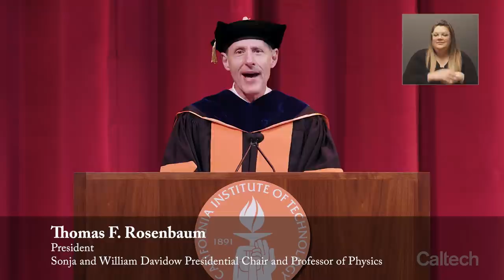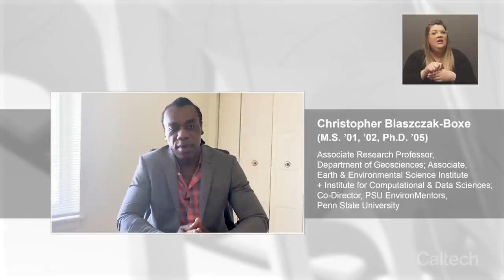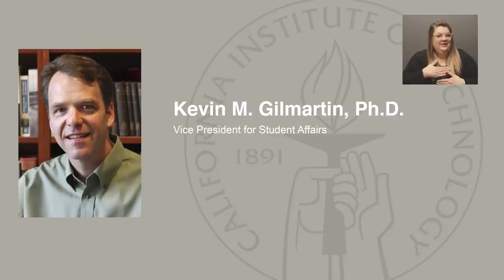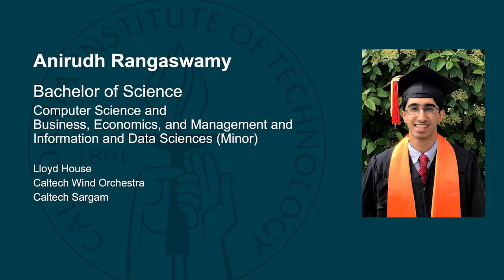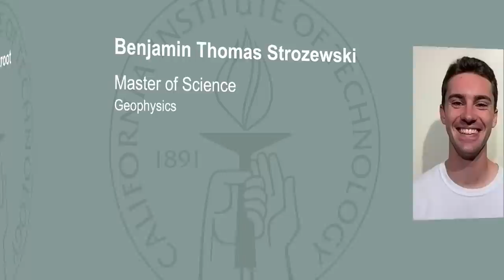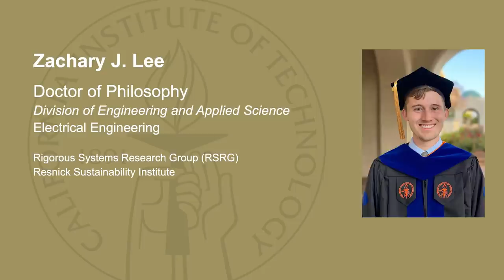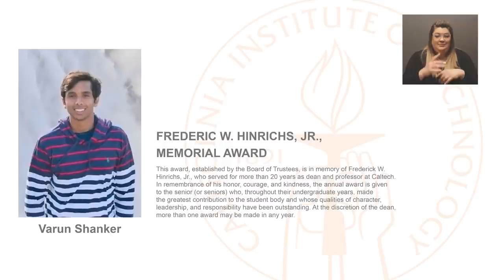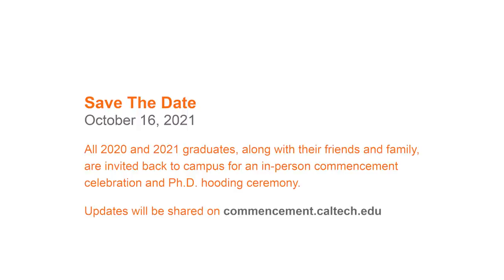Caltech's 127th Commencement Ceremony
Caltech celebrates its 127th commencement with remarks from President Rosenbaum and Board Chair David Lee, special remarks from notable Caltech alumni and friends of Caltech, and the conferral of undergraduate and graduate degrees.

– “Celebration Around the Globe,” 2021 Graduates
– Welcome, Thomas F. Rosenbaum, President of Caltech
– Remarks, David L. Lee, Chair of the Board of Trustees
– Keynote Address, Norm Augustine
– On Resilience, Caltech Alumni
– Degree Conferral
   – Bachelor’s Degrees
   – Master’s Degrees
   – Doctoral Degrees
– Announcement of Student Awards, President Rosenbaum
– Concluding Remarks, President Rosenbaum
– “Congratulations to the 2021 Graduates,” Friends of Caltech